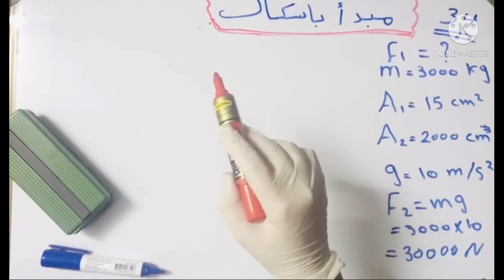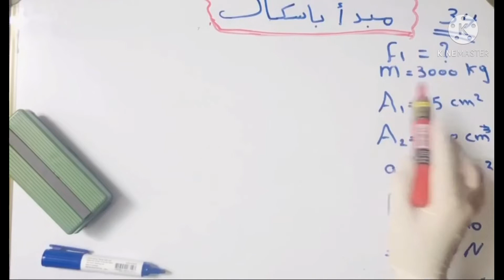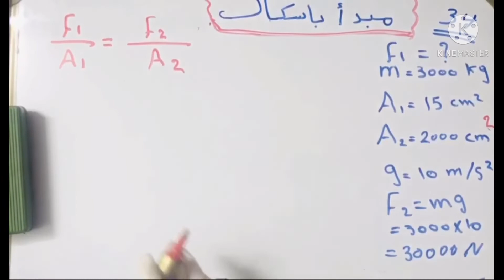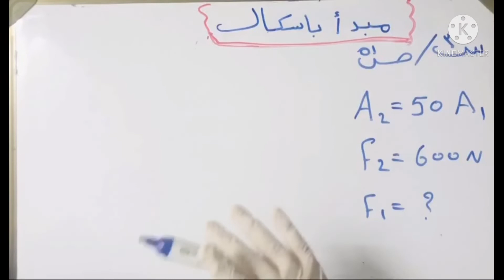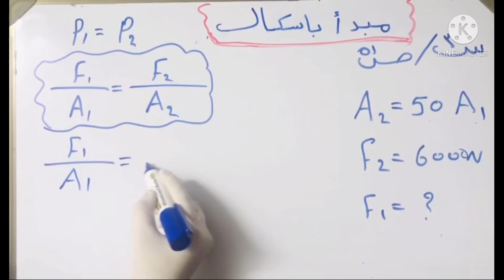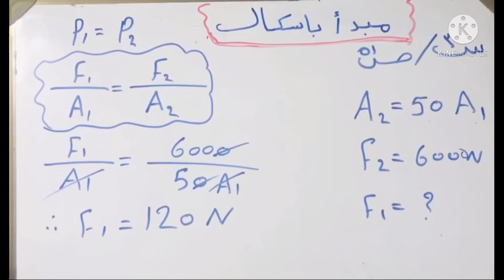الدرس ٧/ الفيزياء للصف الرابع العلمي(مبدأ باسكال) للست مريم عماد